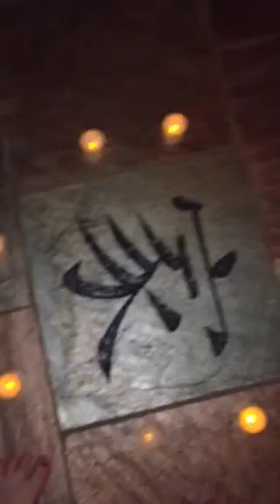Post Wedding Proposal Eugene Oregon